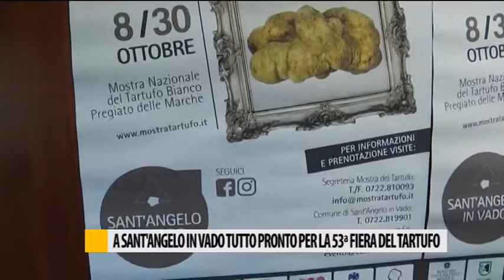A Sant'Angelo in Vado la 53a edizione della Fiera Nazionale del Tartufo